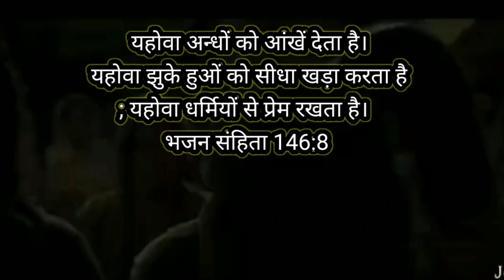||Promise verses||God's healing verses